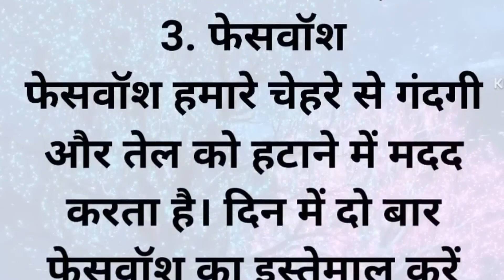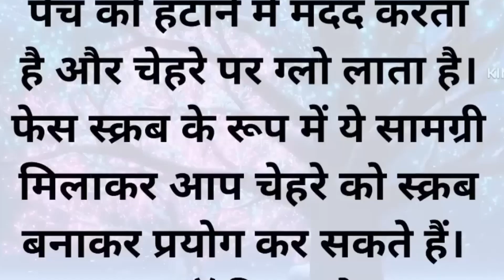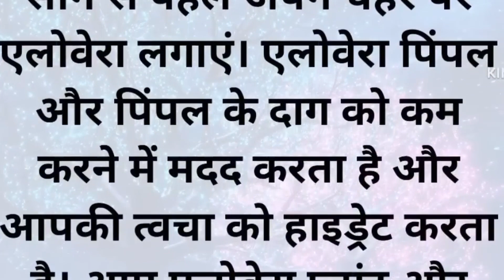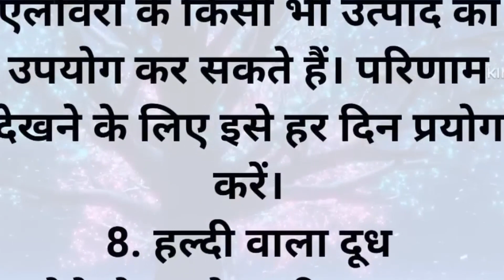फेस पर ग्लो लाने के 8 हर्बल उपाय | Beauty Tips | Skin Care | Meenus recipes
फेस पर ग्लो लाने के 8 हर्बल उपाय | Beauty Tips |  Skin Care | beauty tips|
Khubsurti badhane ke gharelu nuskhe | Beauty Tips | Suvichar | Lessonable Story |